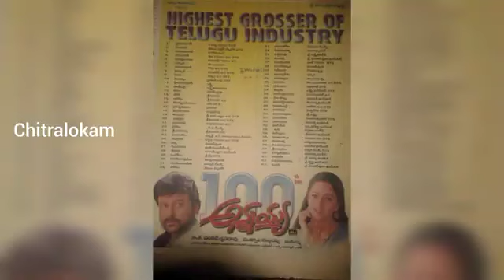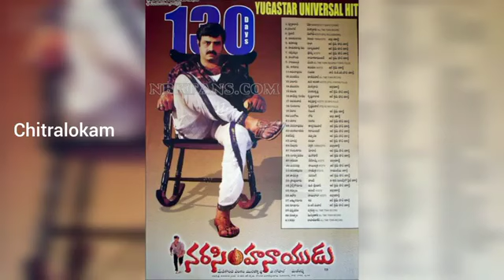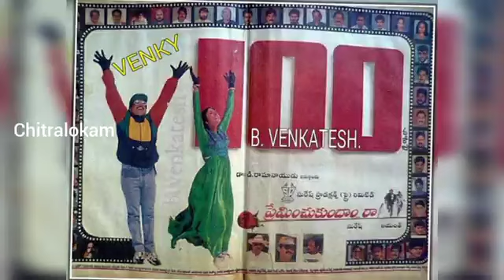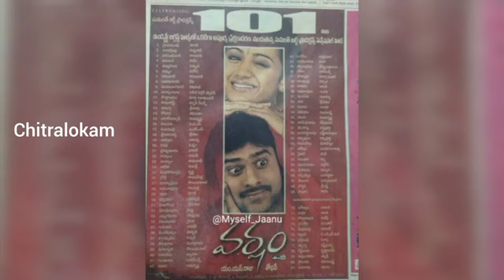అత్యధిక సెంటర్స్ లో 100 రోజులు ఆడిన సినిమాలు